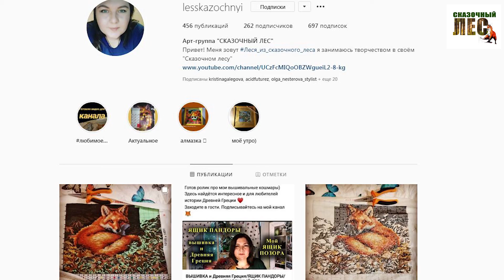VLOG кто такие "лесЯне"?/ДОРОГА ИЗ ДОМА ДОМОЙ/станция Думиничи - Калуга/СКАЗОЧНЫЙ ЛЕС